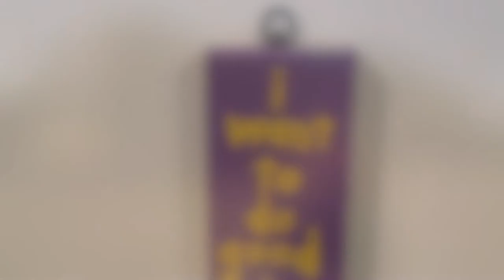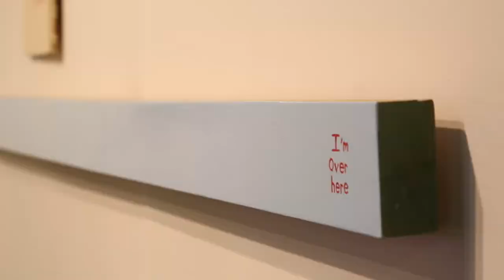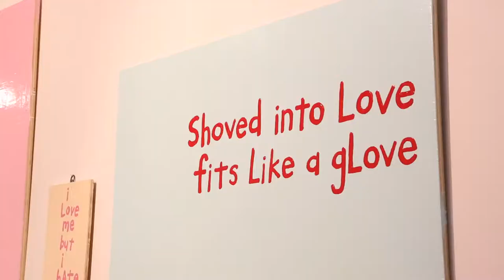A First-Time Gallery and Its Artists at The Armory Show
Invisible Exports Gallery is showing for the first time at the Armory Show. The owners and featured artists spoke to ARTINFO about the historic show.